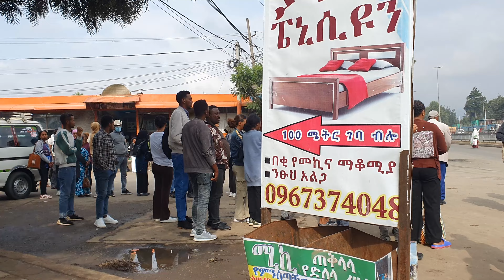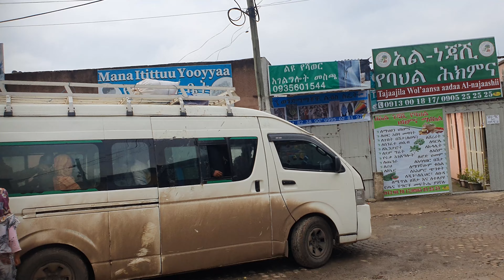Zenebework , 🇪🇹 Addis Ababa walking Tour 2024 , Ethiopia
In this video I am walking around Zenebework . the final destination is around Ayertena , Addis Ababa .

0:00 intro
12:45 Addis Ababa
25:22 Walking Tour

tags ,

አዲስ አበባ Addis Ababa
Ethiopia
walking tour addis ababa
ethiopia walking tour
addis ababa city
addis abeba
ebs tv
ethiopian music
walking tour
addis
addis ababa city